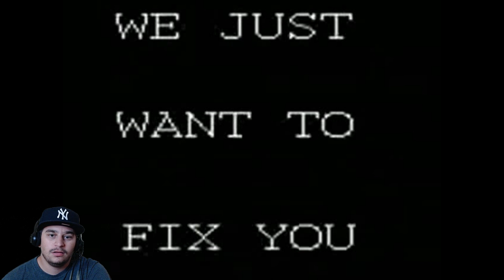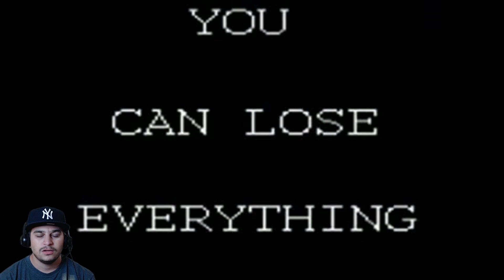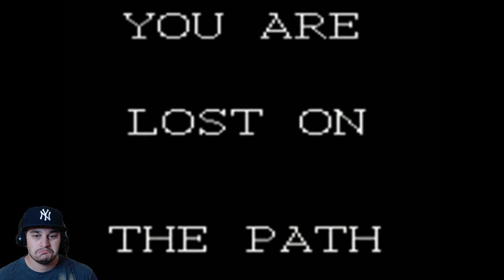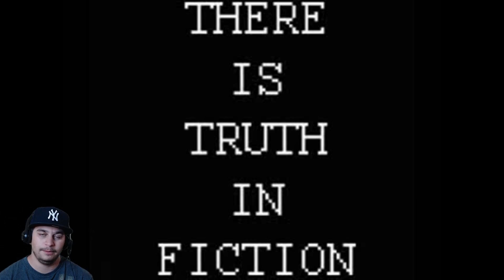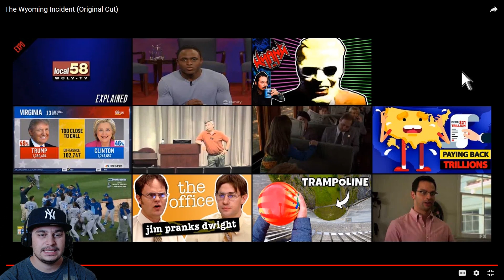DO NOT WATCH AT 3AM!! The Wyoming Incident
As for this video...I really don't know what to say here. It's like more disturbing than scary LOL.